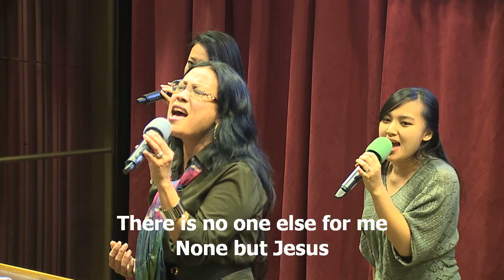Solo Cristo(None But Jesus), worship